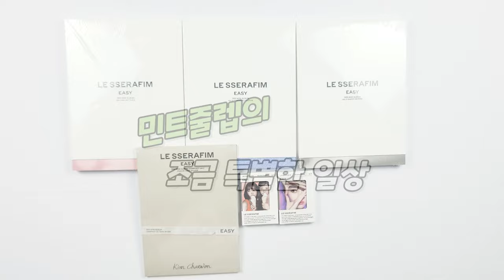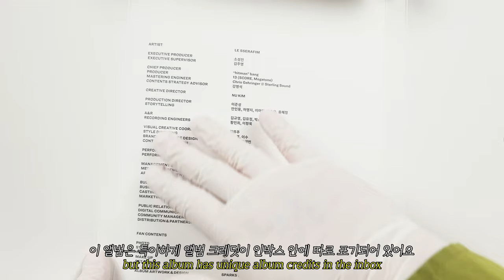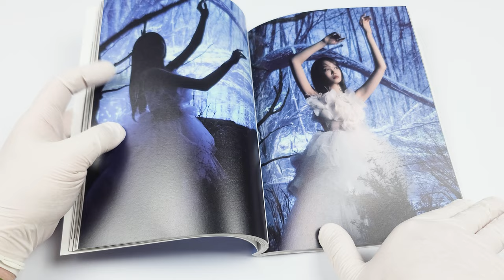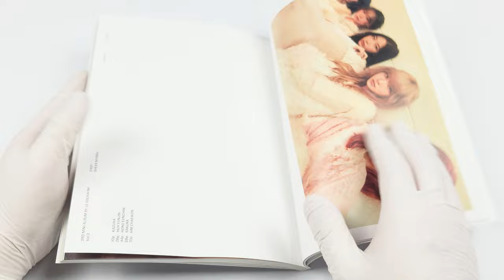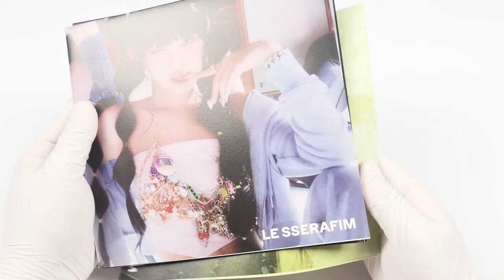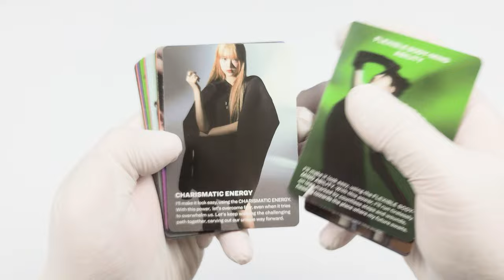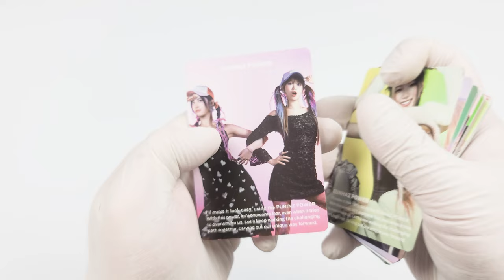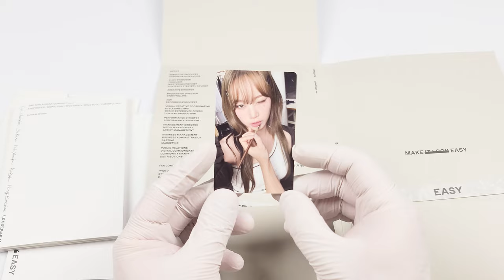🧚‍♀️ 르세라핌 미니 앨범│EASY 언박싱 🧚‍♀️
르세라핌
미니 앨범

발매일
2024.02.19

수록곡
1. Good Bones
2. EASY
3. Swan Song
4. Smart
5. We got so much
타임라인
00:00 앨범 소개
00:27 앨범 케이스
01:54 포토북
04:57 앨범 CD
05:28 스티커
05:43 리릭북
06:04 포스트 카드
06:29 포토 카드
07:03 폴딩 포스터
07:44 위버스 버전
10:25 컴팩트 버전